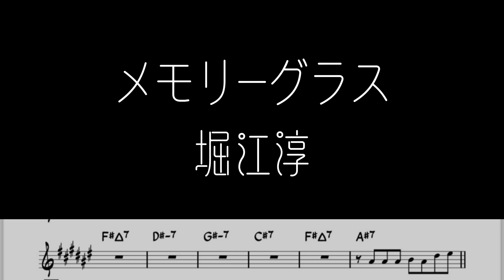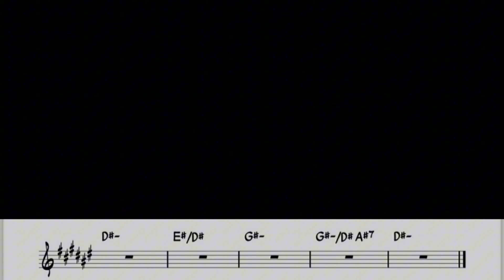堀江淳「メモリーグラス」をテナーサックスで演奏 楽譜 コード 付き演奏動画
堀江淳「メモリーグラス」を楽譜そのままに演奏してみました。

カラオケ音源はこちらの「entame rise」さんにお借りしました↓